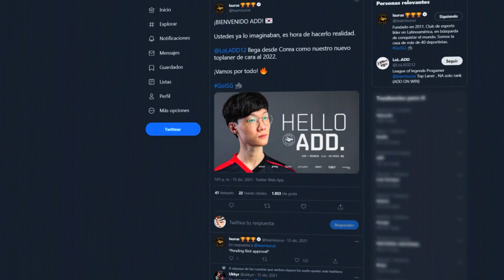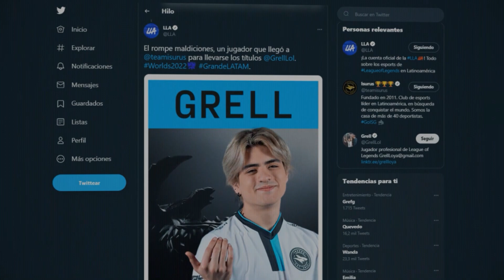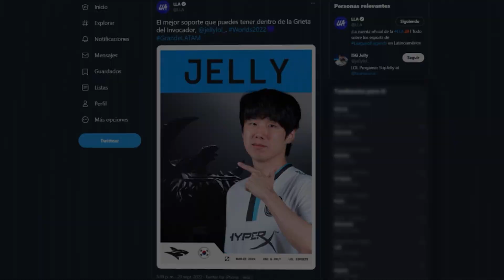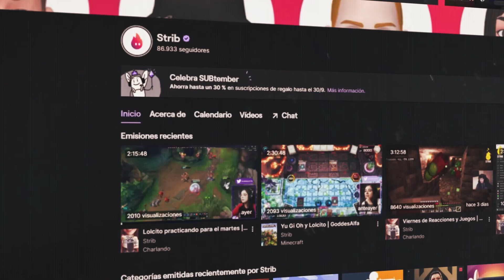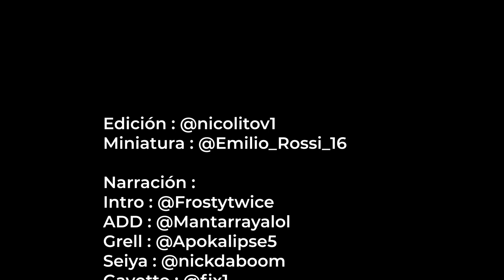EL LEGADO DE ISURUS - WORLDS HYPE MOVIE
Isurus Gaming acaba de conseguir sumar el tri campeonato en su historial y demuestra un legado increible en este camino a worlds2022 . Hoy lse contamos su historia y como llegaron a esta instancia en la que nos representaran en el mundial.

Los esperamos.